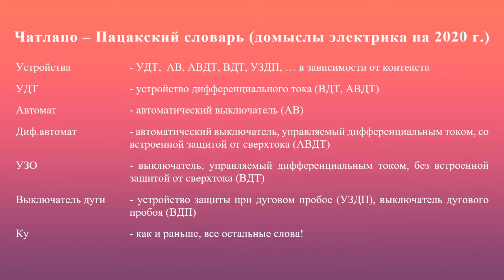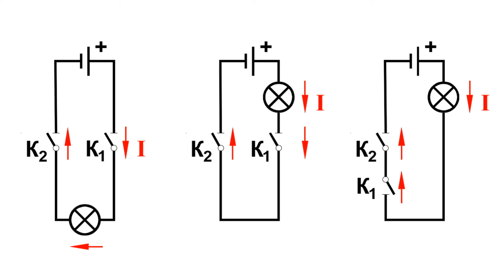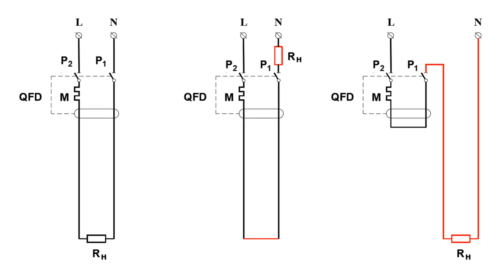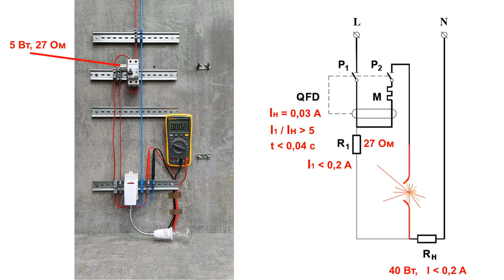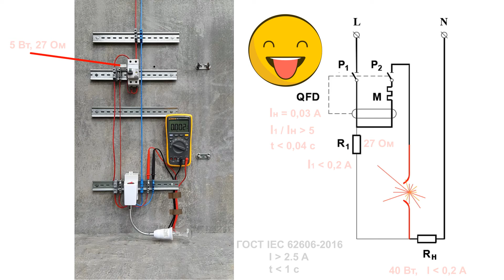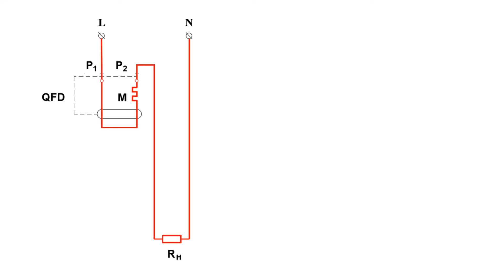Устройства дифференциального тока против обрыва, нагрева и дуги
Часть 2. Схема подключения 2-х полюсного устройства
Стандартный диф.автомат в новой схеме подключения на порядок превосходит требования ГОСТ IEC 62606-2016 по чувствительности к дуговому пробою и времени отключения.
Эффективность защиты доказана экспериментально. Отключение происходит при первом прерывании цепи. Длительный дуговой пробой и многократное искрение не допускаются.
Реагирование на обрыв, на ухудшение проводимости и дугу обеспечено, поскольку баланс токов диф.автомата сохраняется только при отсутствии повреждений проводников.
Информация:
1. Устройства дифференциального тока против обрыва, нагрева и дуги
2. Устройство защиты от повреждения проводника / патент 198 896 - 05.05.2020
3. Устройство дифференциального тока / патент  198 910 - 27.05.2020